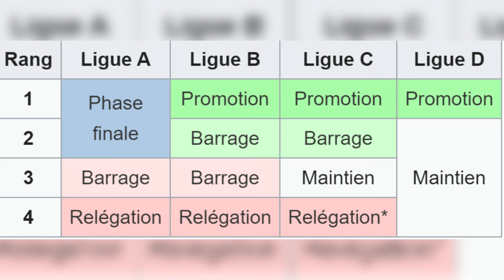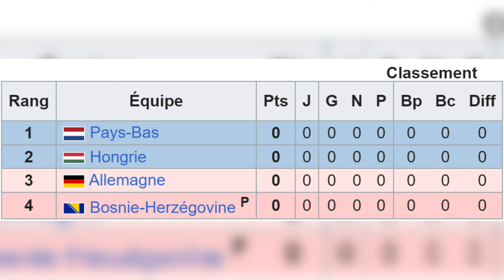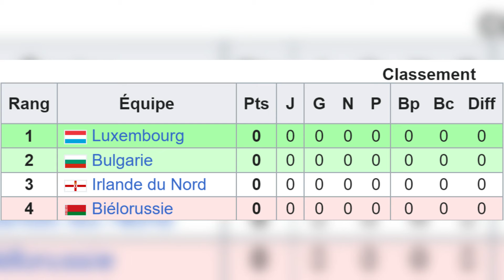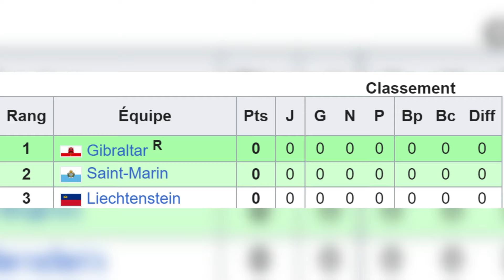La ligue des nations 2024/2025 (explication)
Dans cette video, je vous présente et vous explique la Ligue des Nations édition 2024/2025.

00:00 Intro
01:01 Un peu d'histoire
02:12 Format
07:52 Récompenses

Mon pseudo Instagram:
stoof_yt

Musiques utilisées:
- intro: Guess I'll never know - TrackTribe
- générique de fin: lilac skies - Corbyn Kites